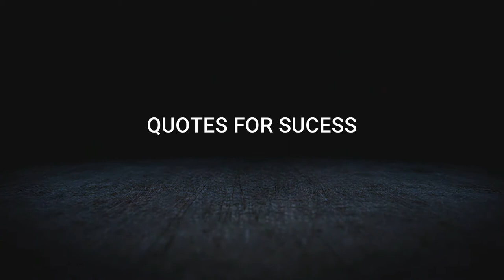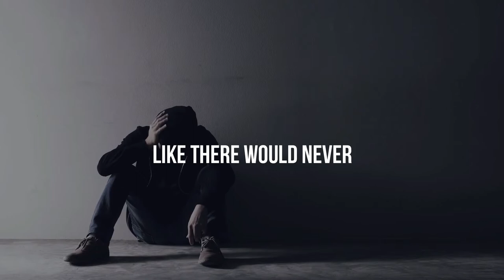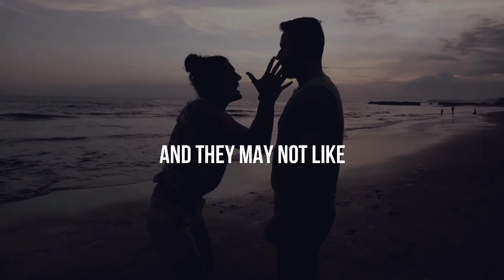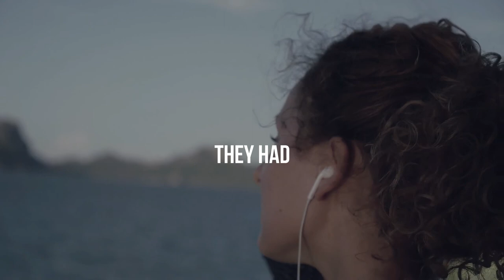TRUST THE PROCESS | MOTIVATIONAL VIDEO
⚠️ ATTENTION ⚠️

What we are waiting for is not as important as what happens to us while we are waiting. Trust the process.